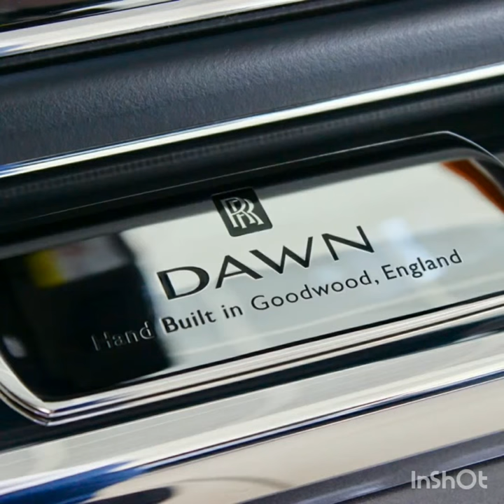Rolls-Royce Dawn convertible Pictures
Rolls-Royce Dawn convertible look for Carbuyer. Interior is awesome & all features inside are  RR quality.